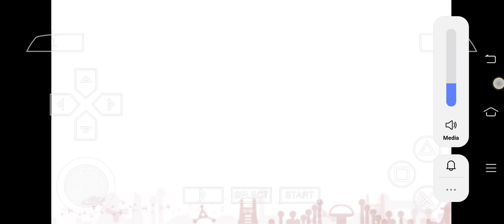ultraman legend vs zetton ultraman Agul vs Alien baltan